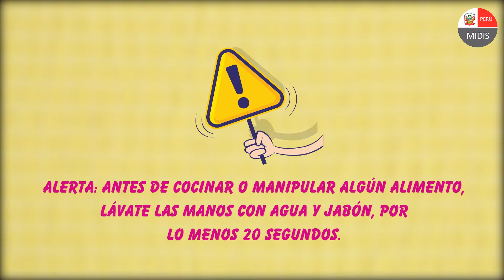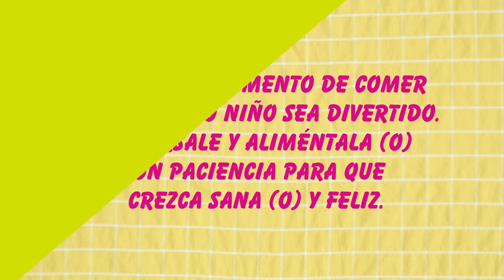Arte en el Plato - Búho de manzana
¡Sirvamos la comida de nuestras niñas y niños de una forma creativa y divertida!

Hoy, en nuestro programa Arte en el plato, aprenderemos a hacer un búho 🦉 con manzana 🍎, plátano 🍌, pasas y papaya.

Recuerda que es importante alimentar a nuestras niñas 👧🏽y niños 🧒🏽👶🏽 con paciencia y amor ❤️, mirándole a los ojos y conversándole. Con ello, haremos que el momento de comer sea agradable para ambos.